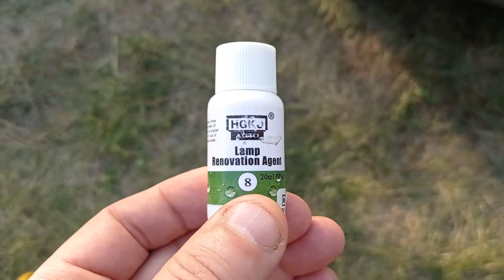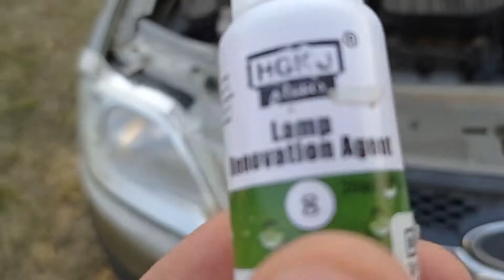Суперсредство для фар.Китайцы обманули.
Суперсредство для фар. Купил на алиэкспресс средство для улучшения прозрачности  стекла фар а оказалось что это просто развод на деньги.

вновосиб,